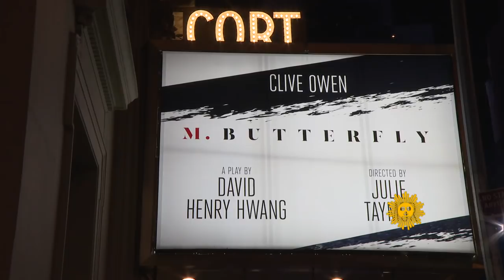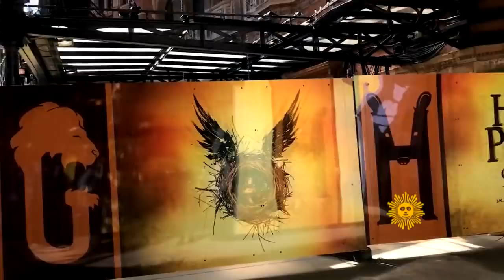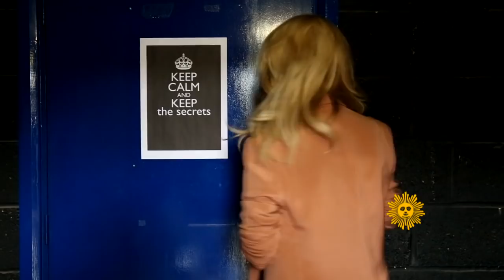The magic of Harry Potter returns, on stage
Mark Phillips talks with Harry Potter creator J.K. Rowling, director John Tiffany and playwright Jack Thorne about the sensation of the London stage, coming soon to Broadway: "Harry Potter and the Cursed Child," a story of the now-grown wizard and the burden passed down to his family.